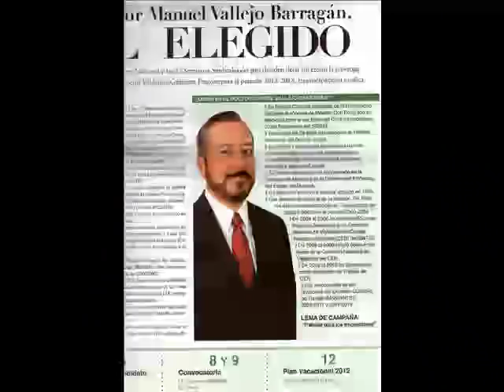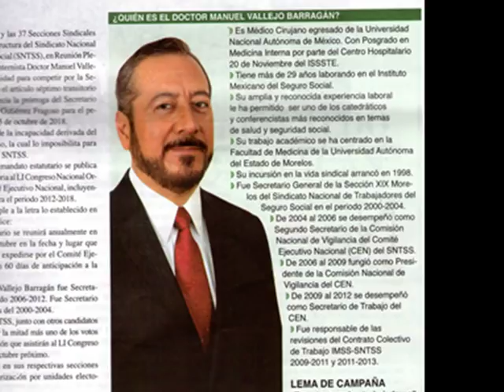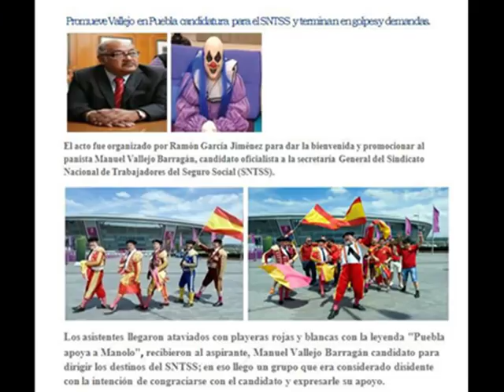PRONUNCIAMIENTO DE ANONYMOUS HACIA EL SNTSS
DENUNCIA PUBLICA DE LA SITUACION ACTUAL DE EL SNTSS Y EL INTENTO POR CONTINUAR CON LA REPRESION E ILEGALIDAD LEGADO DE VALDEMAR GUTIERREZ FRAGOSO AHORA REPRESENTADO EN SU SERVIL SEGUIDOR MANUEL VALLEJO BARRAGAN